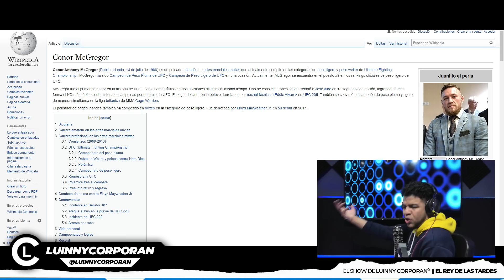Anuel AA - McGregor (VIDEO REACCIÓN)